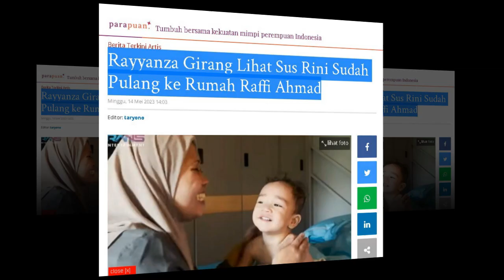Rayyanza Girang Lihat Sus Rini Sudah Pulang ke Rumah Raffi Ahmad